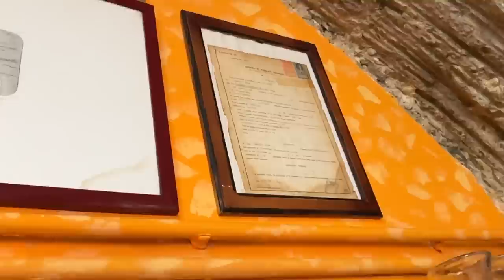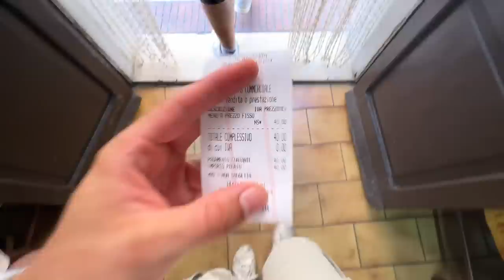Trattoria nascosta in provincia di Roma con